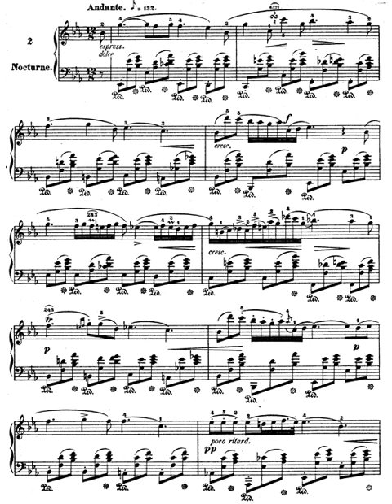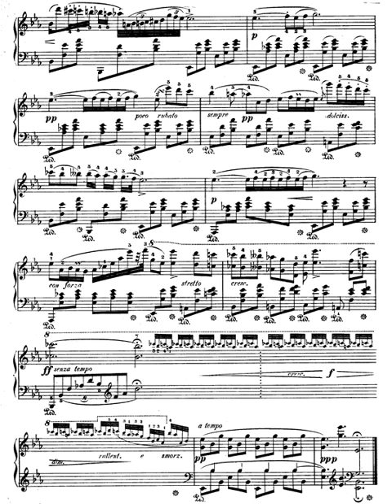Chopin. Nocturno Op.9 nº 2 en Mi bemol mayor. Partitura e interpretación.